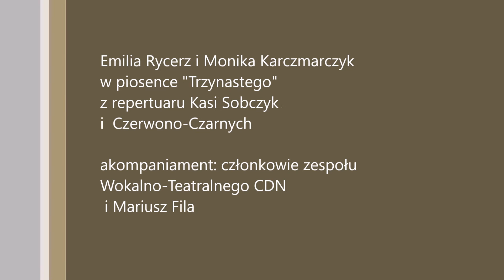Emilia Rycerz & Monika Karczmarczyk "Trzynastego"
Emilia Rycerz & Monika Karczmarczyk w piosence "Trzynastego" z repertuaru Kasi Sobczyk i Czerwono-Czarnych
Koncert Pokoleń
Słodków Trzeci (gm. Kraśnik) 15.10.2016